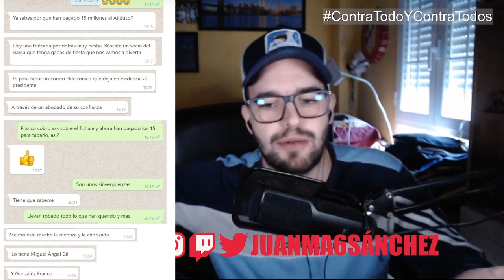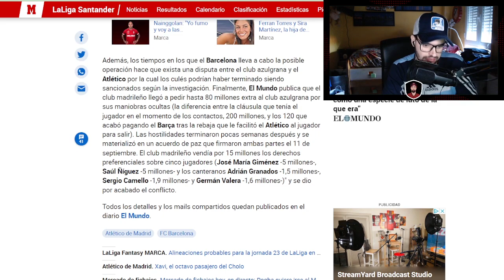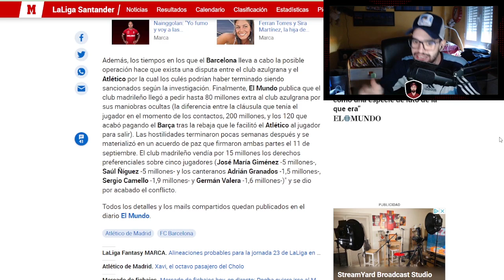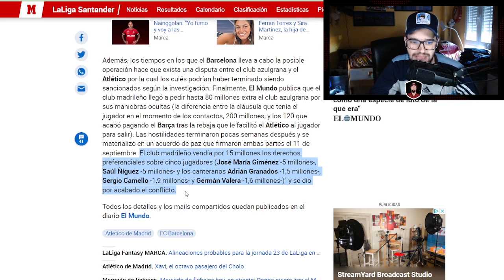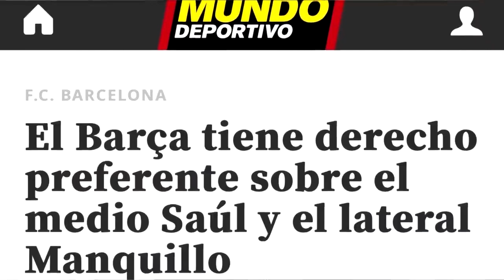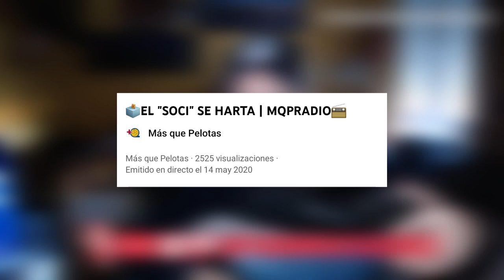GIL MARÍN COMPLICE DE BARTOMEU EN EL CASO GRIEZMANN. TENÍAMOS RAZÓN